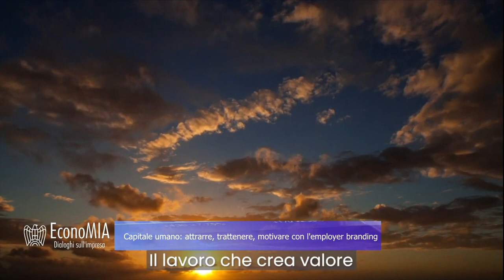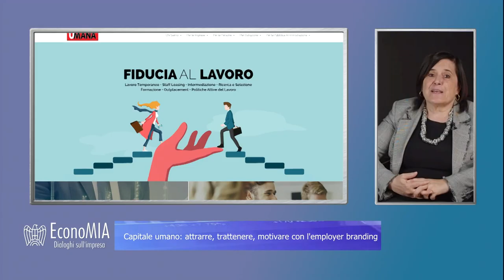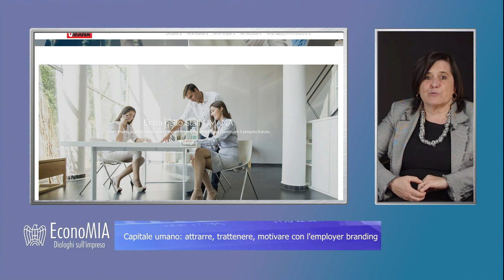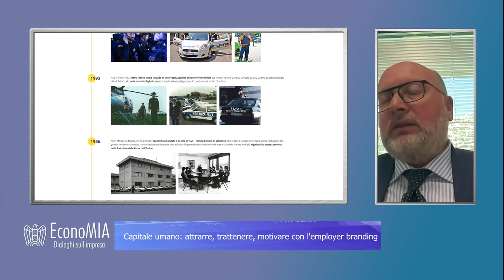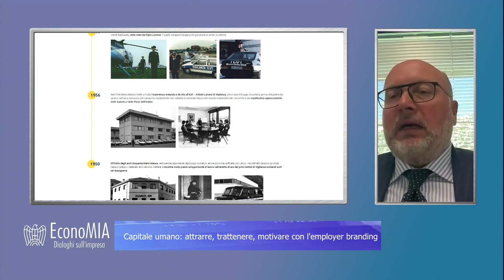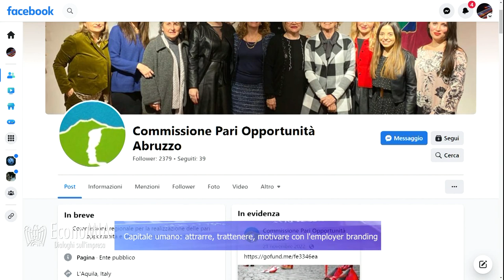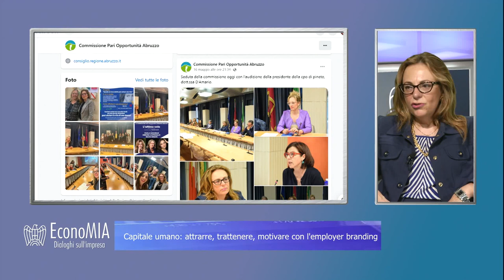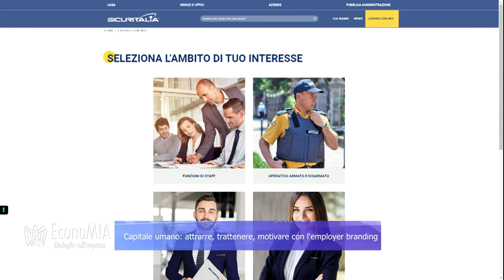EconoMIA - Capitale umano: attrarre, trattenere, motivare con l’employer branding